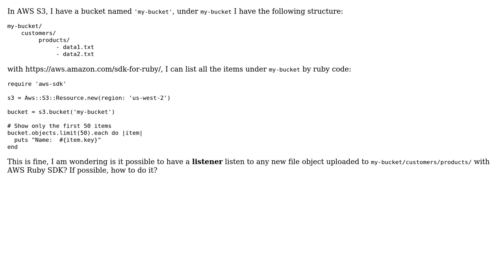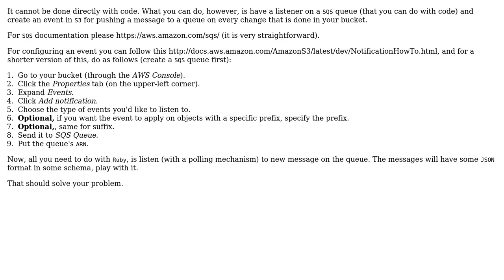Listen to object change in AWS S3 (AWS SDK)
With thanks & praise to God, and with thanks to the many people who have made this project possible! You are responsible for your own actions.